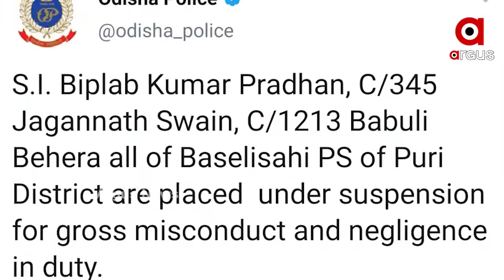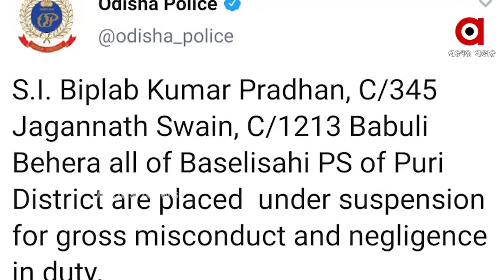ବଦଳିଲେ ପୁରୀ ଏସପି ଅଖିଳେଶ୍ୱର ସିଂ ......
ସମ୍ବଲପୁର ଏସପି ଥିବା କେ. ବିଶାଳ ସିଂଙ୍କୁ ପୁରୀ ଏସପି ଭାବେ ନୂଆ ଦାୟିତ୍ୱ ଦିଆଯାଇଥିବା ବେଳେ ଅଖିଳେଶ୍ୱରଙ୍କୁ ପୋଲିସ ମୁଖ୍ୟାଳୟକୁ ବଦଳି କରାଯାଇଛି । ପୁରୀ ହାଜତ ମୃତ୍ୟୁ ମାମଲାକୁ ନେଇ ପୋଲିସର ଭୂମିକା ଉପରେ ପ୍ରଶ୍ନ ଉଠୁଥିବା ବେଳେ ଜିଲ୍ଲାର ଏସପି ଅଖିଳେଶ୍ୱରଙ୍କ ବଦଳି ହୋଇଛି .